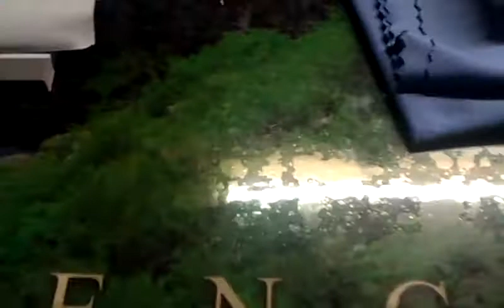Char and Zaku Sound Effect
Here are some of the toys, my friend bought for me last year from Japan. I think they are knowns as a sound dongle...

They are just there to make a sound, and be a keychain, nothing else.